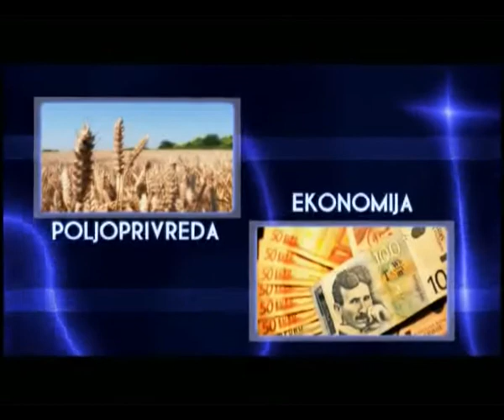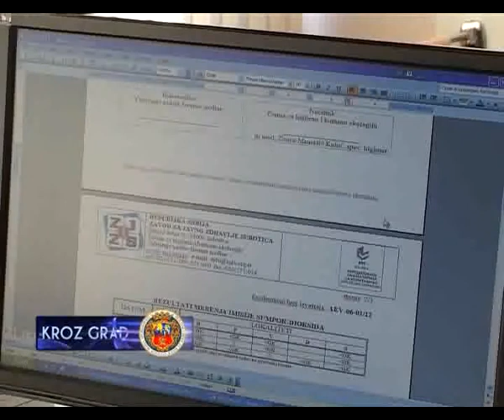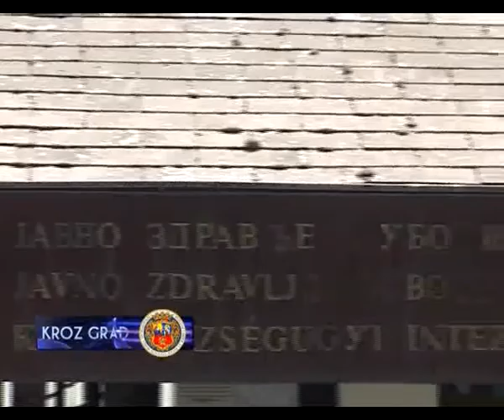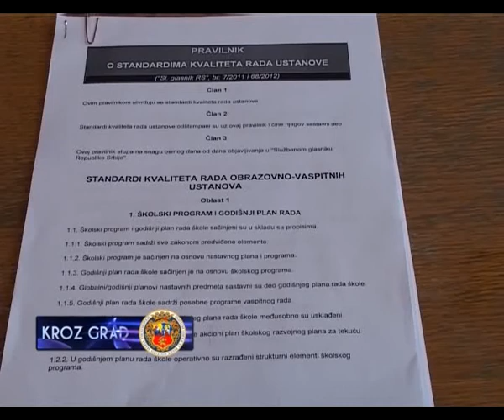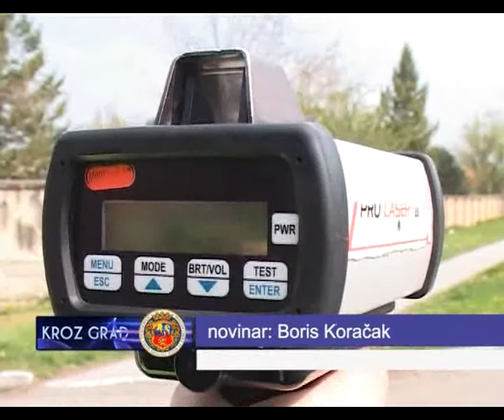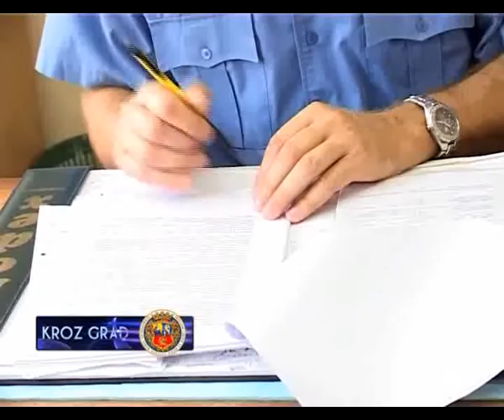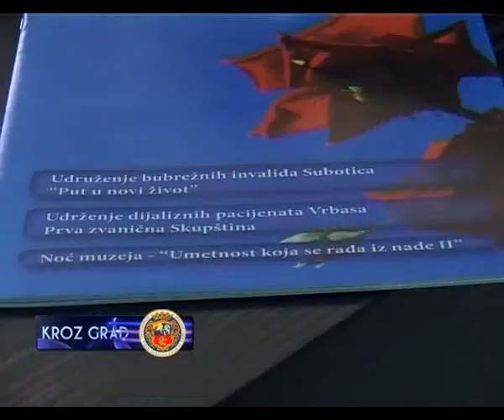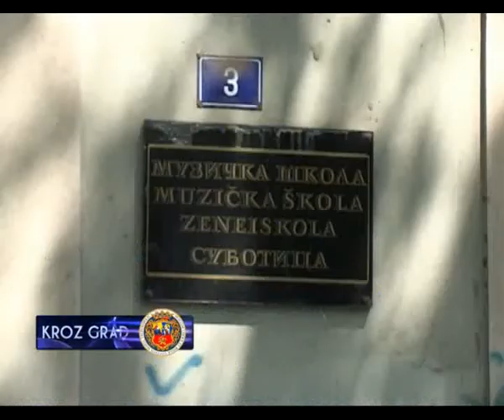KROZ GRAD 23.08.2012.